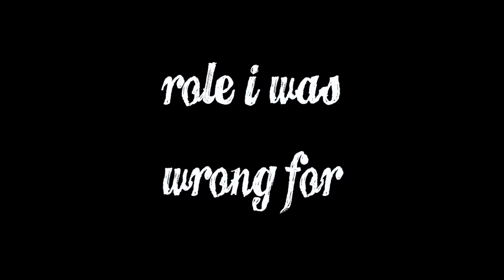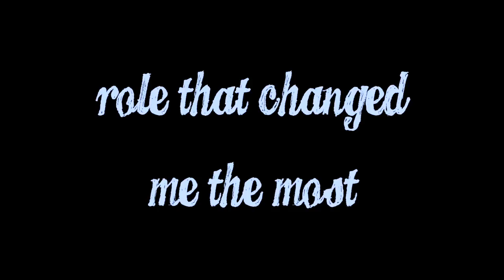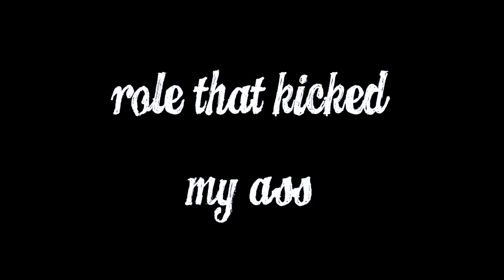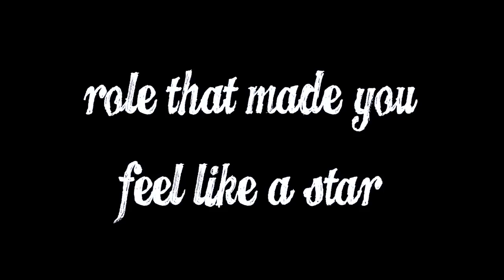Carrie Hope Fletcher's Role Call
♥ BOOK ♥

Carrie Hope Fletcher C/O Helen Clarkson
Haymarket House
28-29 Haymarket